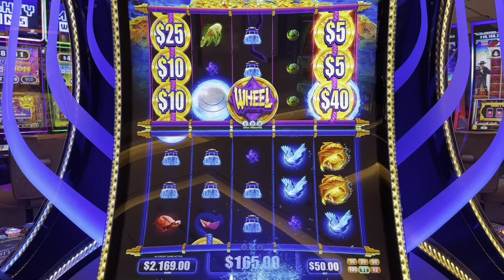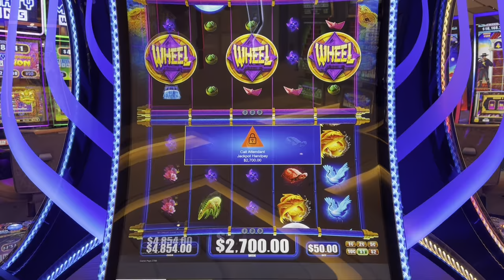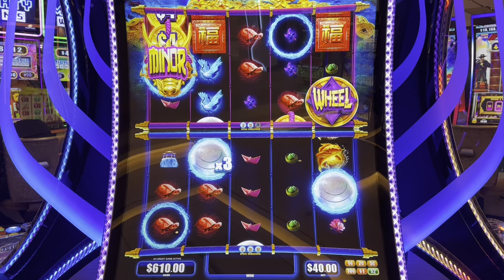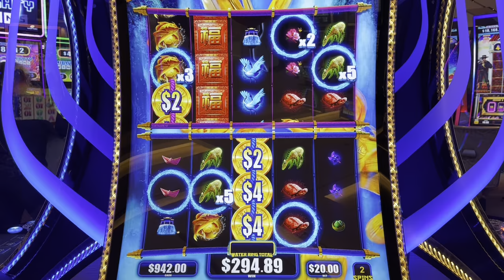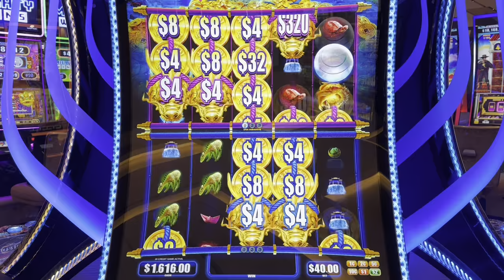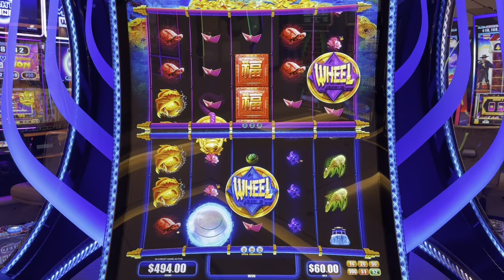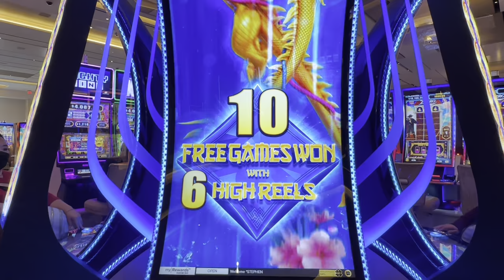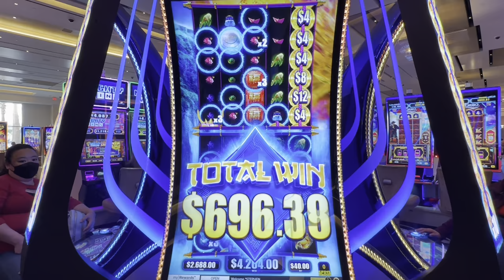Do Double Dragon Slots Pay Twice As Much?